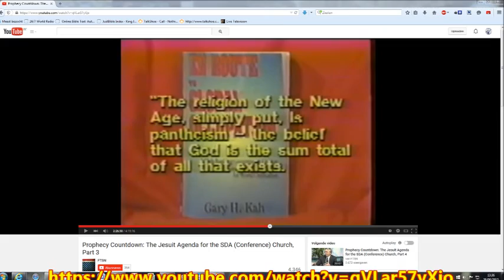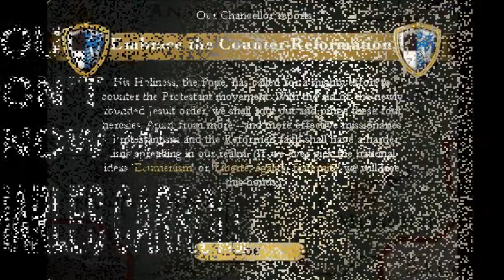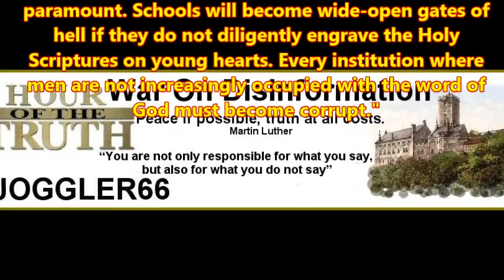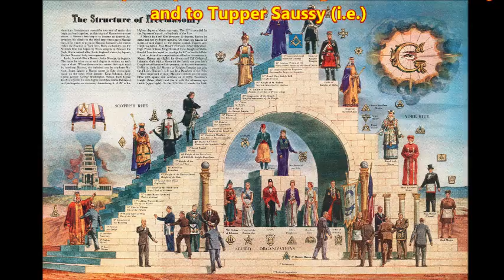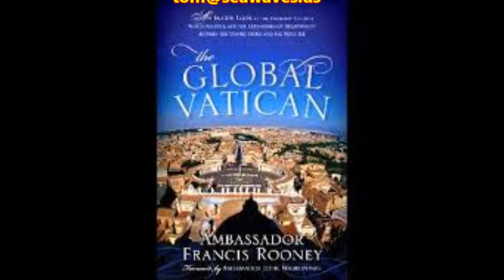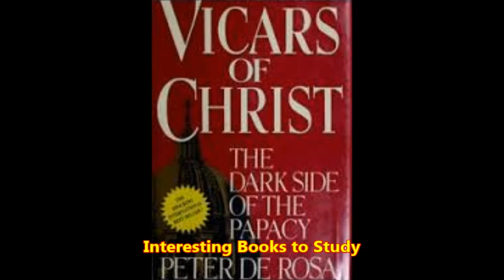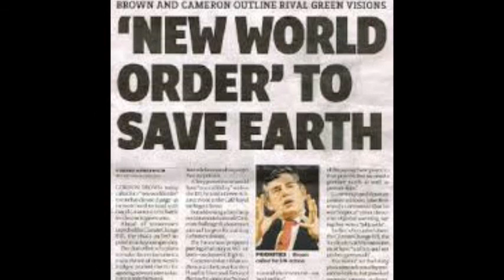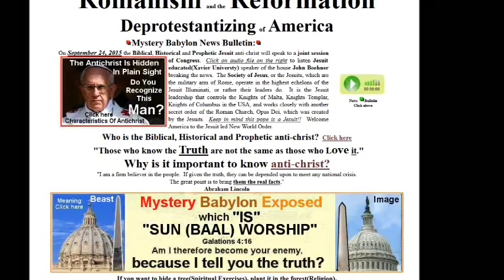Hour Of The Truth: Wild Blow-“Climate Change”-Learning Against Learning-Global Vatican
Episode 17
On this Broadcast we will discuss different Issues of importance to us, a variety of subjects.